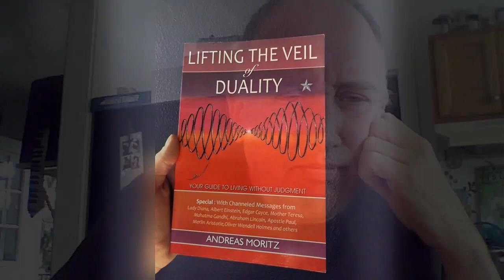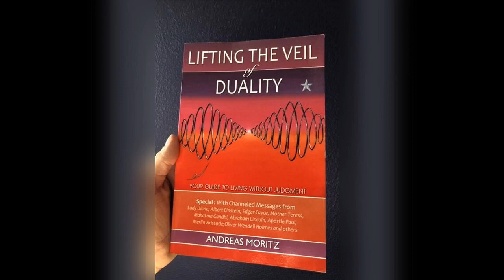Vibrant Living Adventures 3 - BOOK REVIEW: Lifting the Veil of Non-Duality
EXCERPT: Lifting the Veil is not an easy read (as are most of my books), and is dense enough to require reflection after each paragraph. But I like that. And the subject matter--whoa... be prepared to take a cosmic ride.